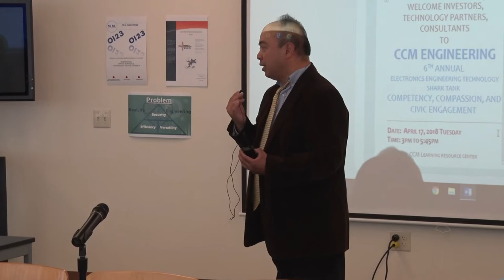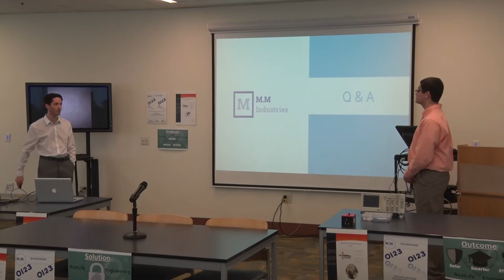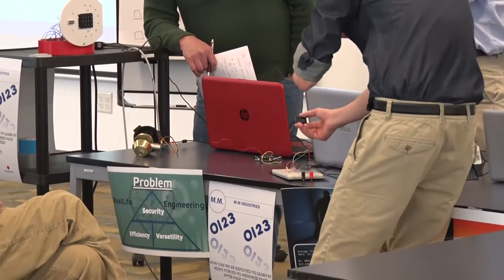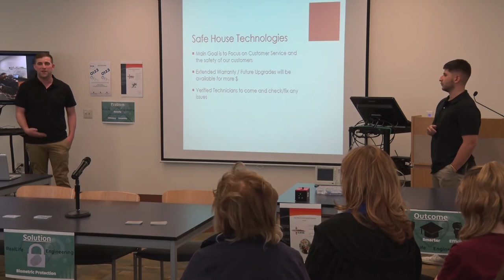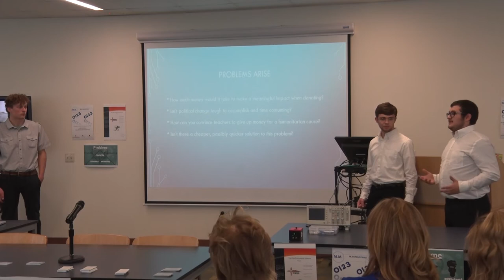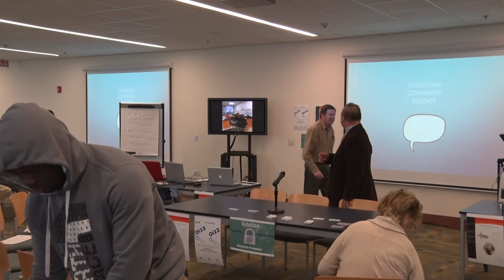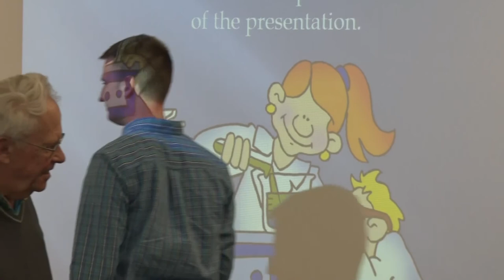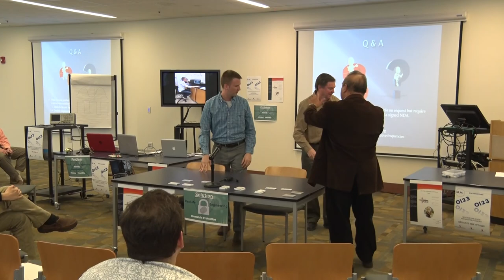CCM 2018 Electronic Engineering Capstone Project Presentations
Presentations by four student groups of the Electronic Engineering Capstone Presentations at County College of Morris